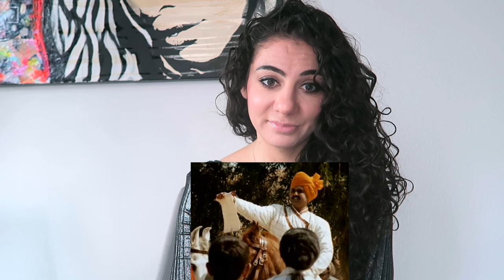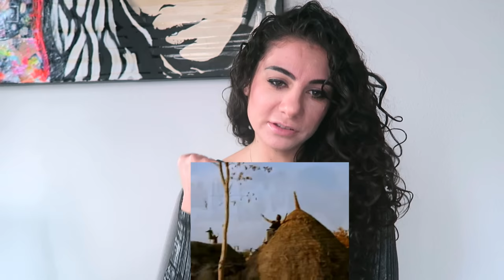LAGAAN | TRAILER REACTION | TRAVEL VLOG IV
Trailer reaction for the movie Lagaan!